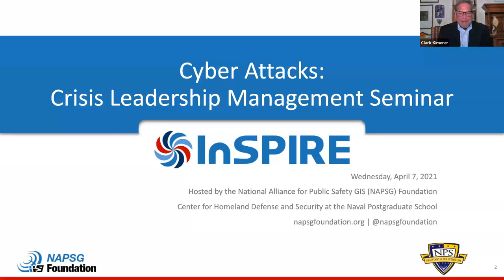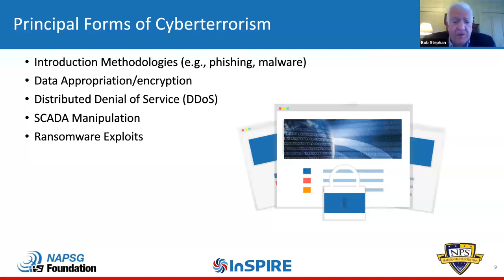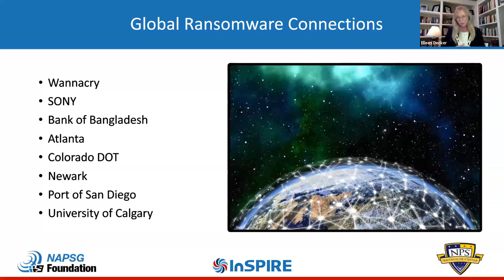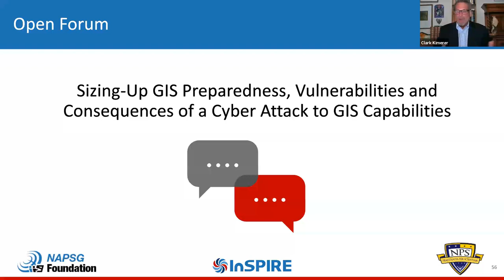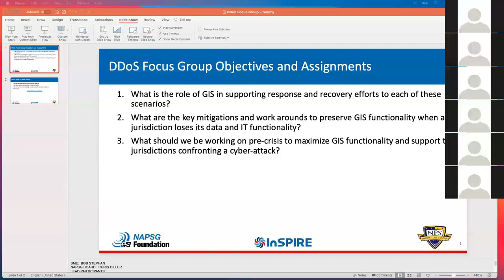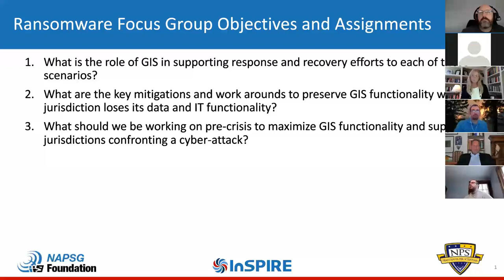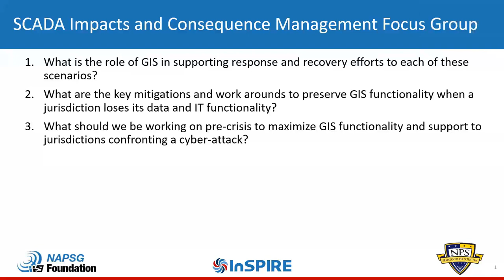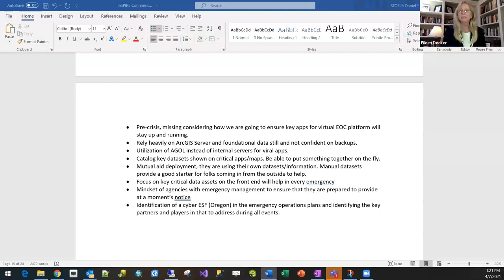InSPIRE 2021: Cyber Attacks - Crisis Leadership Management Seminar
Join us in this groundbreaking examination of present and future GIS integration strategies in disaster response and recovery from a cyber attack. The overarching objective of this program is to enhance the capabilities of first responders, public safety, city/county/state, and elected leaders to build upon their existing capacities to respond to and recover from a catastrophic incidents.